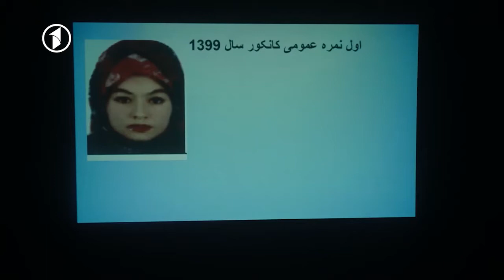شمسیه؛ اول نمره‌ی کانکور سراسری سال‌ ۱۳۹۹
یک دختر ستاره‌ی کانکور امسال افغانستان شد.
شمسیه، اول نمره‌ی کانکور سراسری سال روان آرزو دارد که روزی بتواند برای افغانستان در سطح جهان اول شود.
او در خانواده‌ی فقیری در غرب کابل زندگی می‌کند و پدرش در معدن زغال سنگ در سمنگان کار می‌کند و هنوز نمی‌داند که دخترش اول نمره‌ی کانکور شده‌است.